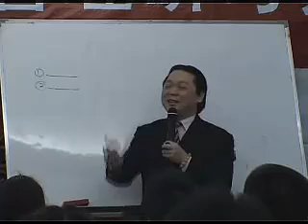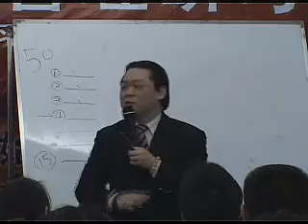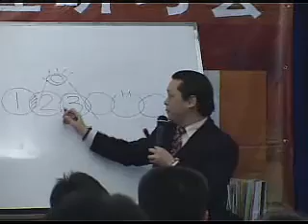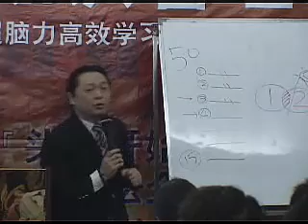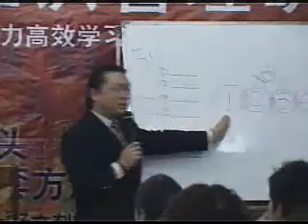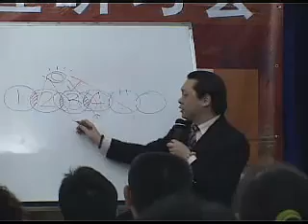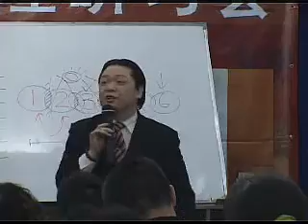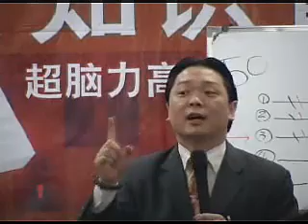3 锁链法训练上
著名记忆大师谢华主讲，助你开启右脑训练。